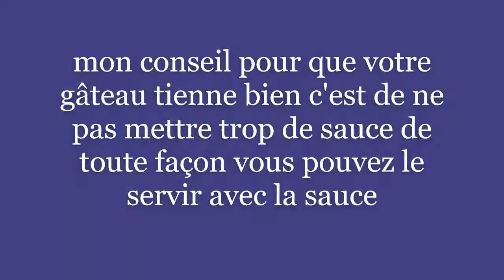GATEAU DE SALADES DE POMMES TERRE UN DELICE COMPOSE/CHHIWATS ZINE BLADI